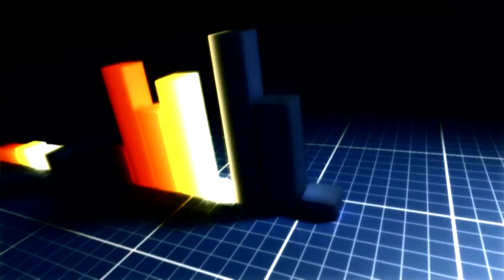BAROMETR - TVN24 - 01